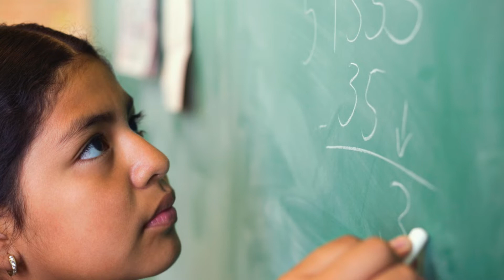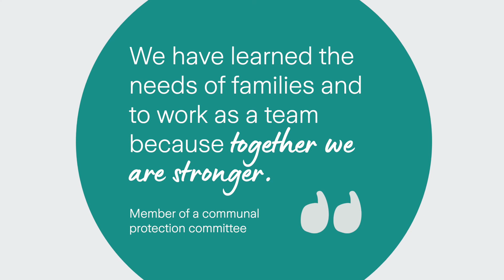Flooding and gender inequality - the El Salvador example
Did you know the same flood can affect people very differently? Zurich Flood Resilience Alliance member Plan International has recently completed a study on the impacts of natural hazards exacerbated by climate change in El Salvador.